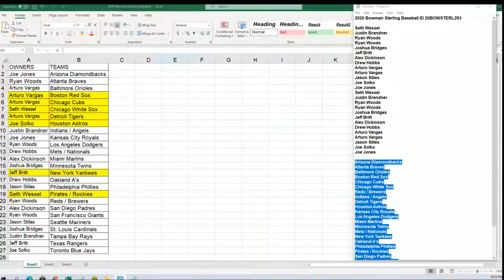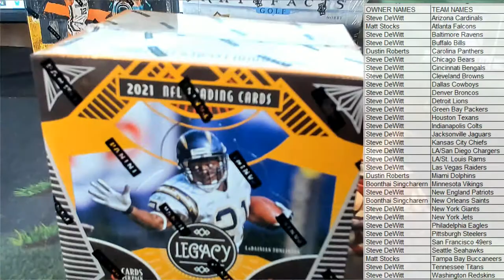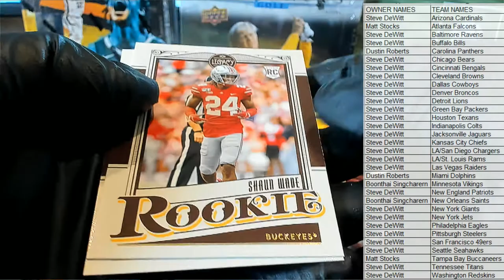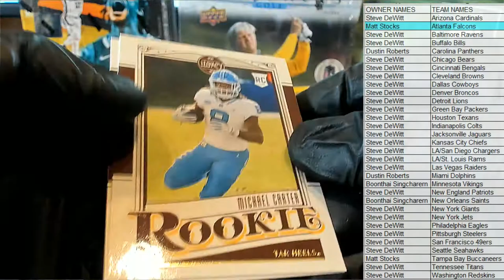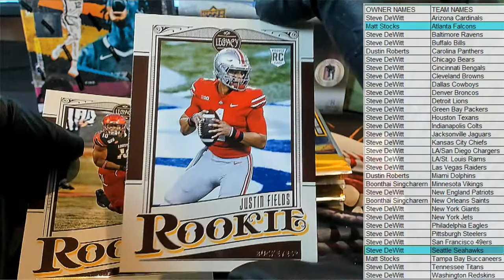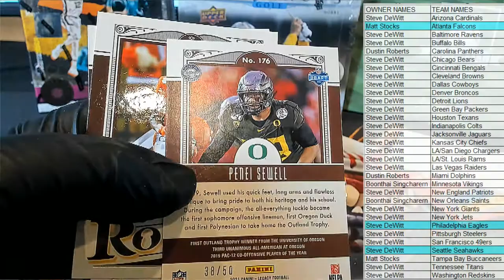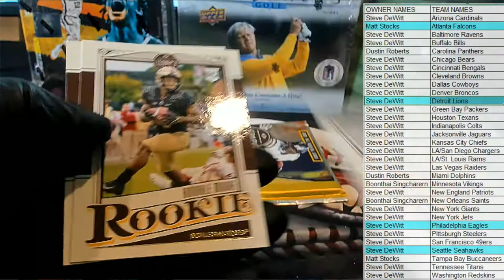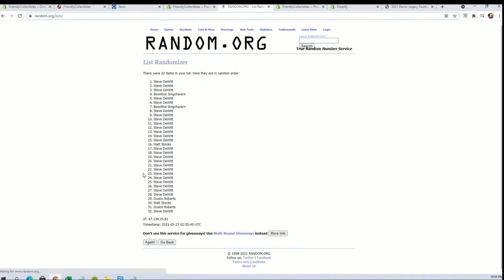2021 Panini Legacy Footbal Hobby ID 21LEGACYFB101